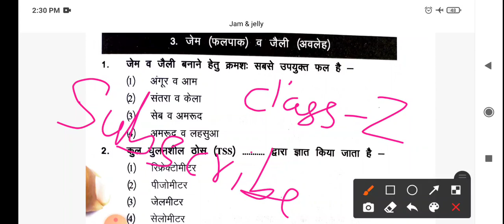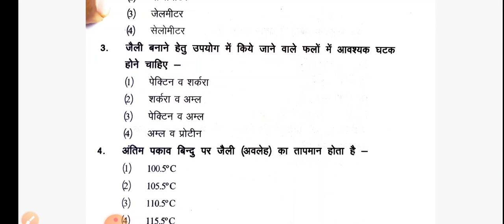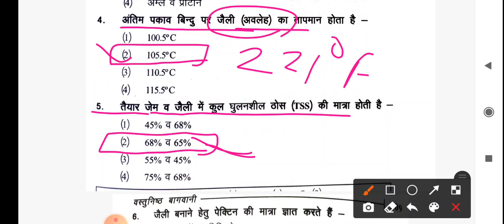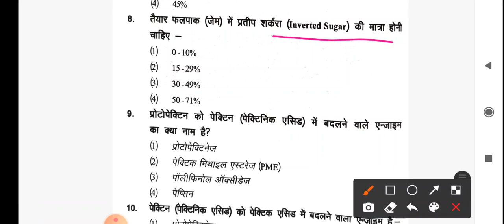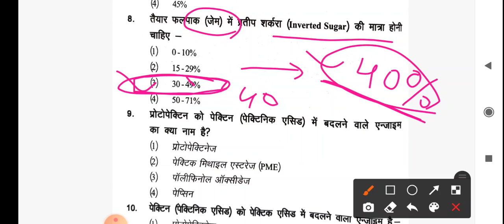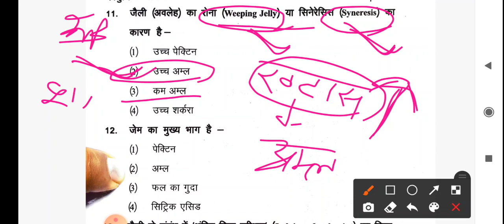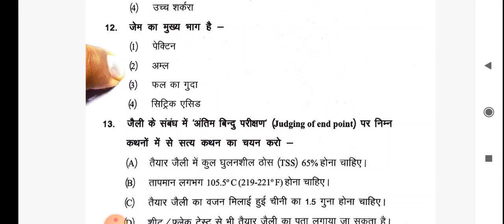[2] जैम एवं जैली || Jam and jelly question || Full detail both medium hindi and English | Agri Power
वस्तुनिष्ठ बागवानी
लेखक- सोनू कुमावत ( सहायक कृषि अधिकारी)

कृषि पर्यवेक्षक भर्ती के लिए 51 माॅडल पेपर पुस्तक
लेखक- पुष्पेन्द्र चौधरी, निर्मल कुमार

2. डाउनलोड करें एप -

*कृषि पर्यवेक्षक ( कृषि विज्ञान) कोर्स - मात्र 699 रुपये*

विशेषता-
1- रिकॉर्डेड विडियो लेक्चर
2- टाॅपिक वाइज नोट्स
3- टाॅपिक वाइज प्रश्नोत्तरी
4- 51 कृषि विज्ञान के माॅडल पेपर
5- नवीनतम आपके
6- टापिक वाइज क्विज
7- और भी बहुत कुछ

कृषि पर्यवेक्षक के 51 माॅडल पेपर  - 399 रुपये

विशेषता-
1- प्रत्येक टेस्ट में प्रश्न संख्या 100 होगी
2- हिन्दी-15 प्रश्न, राजस्थान सामान्य -25 प्रश्न, कृषि विज्ञान-60 प्रश्न
3- सिलेबस के आधार पर प्रश्न
4- 25 माॅडल पेपर टापिक वाइज तथा 26 सम्पूर्ण पाठ्यक्रम से
6- टेस्ट पेपर आनलाइन एप पर होगा
7- प्रत्येक सप्ताह में दो दिन सुबह 9 बजे से ( प्रत्येक गुरुवार एवं रविवार)
8- टेस्ट परिणाम लाइव क्लास में

अधिक जानकारी के लिए- 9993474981

धन्यवाद
पुष्पेन्द्र चौधरी

Model Paper -1 || Agriculture Supervisor || 60 Question Agriculture  || Pushpendra choudhary ||

cgpat k liye agriculture question

51 model paper agriculture supervisor
best book for agriculture supervisor

icar question, agriculture question for exam, crop production question, animal question,[2] जैम एवं जैली || Jam and jelly question || Full detail both medium hindi and English | Agri Power
jelly making, fruit preservation question
different between jam and jelly
jam and jelly question, horticulture preservation, jelly, jam, jelly tss, jam end point